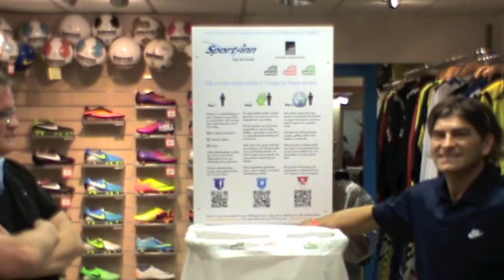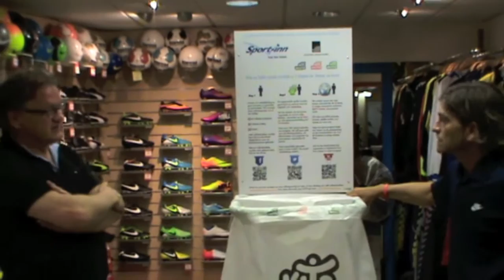Sport inn Shop visit 2013 Almelo store The Netherlands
KiTs for the World sarted the 2013 football boot collection drive off with the sports chain Sport-inn. KiTs for the World  have upgraded the collection points with a 3 step action off what happens when you donate your sports items.

To donate your kits in Sport-inn Almelo click this link for directions

Adresgegevens
Grotestraat 40
7607 CP Almelo

Openingstijden
Zondag